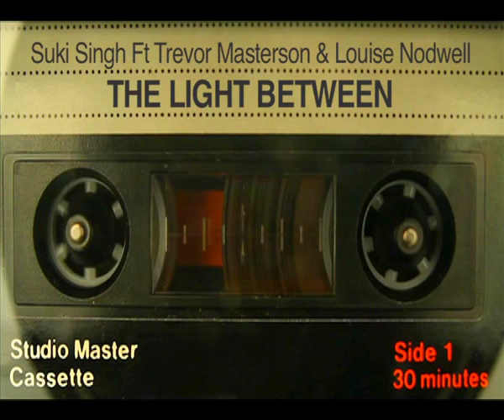CD BABY TUNECORE Drum & Bass (Roni Size feel) The Light Between Music Demo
Track by Suki Singh Ft Trevor Materson & Louise Nodwell on Vox.

Engineered and recorded by Trevor Masterson.